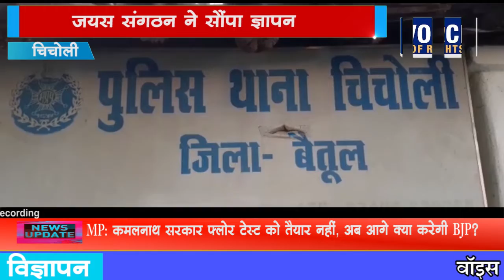NEWS चिचोली जयस संगठन ने सौंपा ज्ञापन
चिचोली
जयस संगठन ने सौंपा ज्ञापन